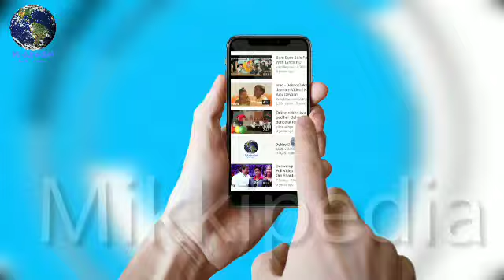Welcome 3 के बाद Akshay kumar, Sunil Shetty फिर साथ आ सकते हैं नज़र Phir Hera Pheri 3 में